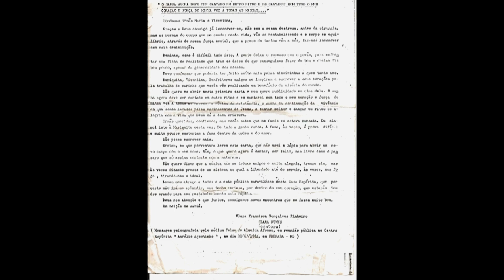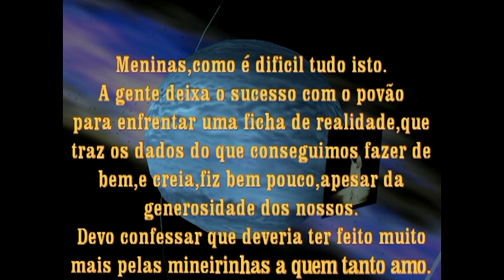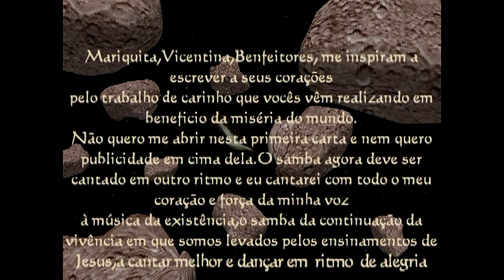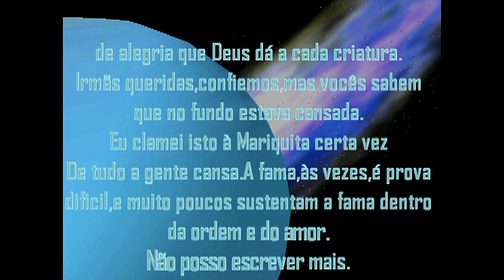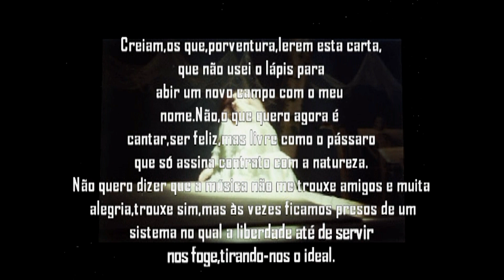PSICOGRAFIA DE CLARA NUNES - MÉDIUM: CELSO DE ALMEIDA AFONSO 20/07/84 -MG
TRANSCREVI O TEXTO DA CARTA ABAIXO:
O que vocês vão ler e ver agora é uma CARTA PSICOGRAFADA DA CLARA EM 1984 pelo Medium CELSO DE ALMEIDA AFONSO 20/07/84 - UBERABA/MG.Vejam o que a Clara diz!LEIAM ATÉ AO FIM!
Eis aqui na íntegra o texto da Carta de Clara Nunes;
EIS O TEXTO!
Bondosas irmãs Maria e Vicentina,
Graças a Deus consigo já locomover-me,não com a mesma destreza,antes da cirurgia,mas as pernas do corpo que me conduz nesta vida,vão se restabelecendo e o corpo em equilíbrio,através de nossa força mental,que a prece de tantos vêm a nós,faz-nos locomover com mais desinibição.
Meninas,como é dificil tudo isto.A gente deixa o sucesso com o povão,para enfrentar um ficha de realidade que traz os dados do que conseguimos fazer de bem e creiam fiz bem pouco,apesar da generosidade dos nossos.
Devo confessar que poderia ter feito muito mais pelas mineirinhas a quem tanto amo.
Mariquita,Vicentina,Benfeitores amigos me inspiram a escrever a seus corações pelo trabalho de carinho que vocês vêm realizando em beneficio da miséria do mundo.
Não quero me abrir nesta primeira carta e nem quero publicidade em cima dela.O samba agora deve ser cantado em outro ritmo e eu cantarei com todo o meu coração e força de minha voz a todas as massas, a música da existência,o samba da continuação da vivência em que somos levados aos ensinamentos de Jesus ,a cantar melhor e dançar em ritmo de alegria com a vida que Deus dá a cada criatura.
Irmãs queridas,confiemos,mas vocês sabem que no fundo eu estava cansada.Eu clamei isto à Mariquita certa vez.De tudo a gente cansa.A fama, às vezes,é prova dificil e muito poucos sustentam a fama dentro da ordem e do amor.
Não posso escrever mais.
Creiam,os que porventura lerem esta carta,que não usei o lápis para abrir um novo campo com o meu nome.Não,o que quero agora é cantar,ser feliz,mas livre como o pássaro que só assina contrato com a natureza.
Não quero dizer que a música não me trouxe amigos e muita alegria,trouxe sim,mas às vezes ficamos presos de um sistema no qual até a liberdade de servir,às vezes,nos foge,tirando-nos o ideal.
Levem meu abraço a todos e a este público maravilhoso desta Casa Espírita,que por certo não irá me aplaudir,mas tenho certeza,por dentro do meu coração,que estarão todos orando para o meu restabelecimento mais rápido.
Deus nos abençõe e que, juntos,consigamos novos encontros que me fazem muito bem.
Um beijão do sabiá.
Clara Francisca Gonçalves Pinheiro
CLARA NUNES
(cantora)